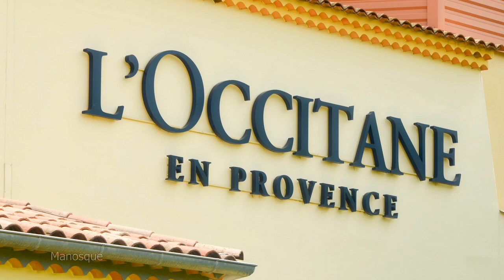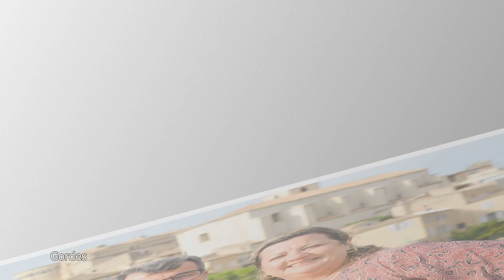2023 - Europa VI - Manosque, Valensole, Roussillon, Gordes, Avignon, Arles e Aix en Provence